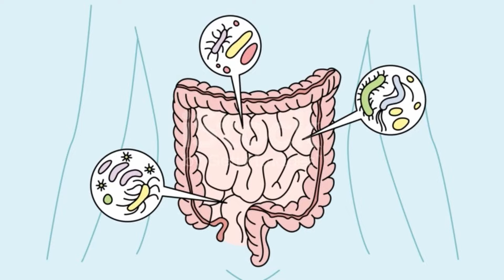BANDY PLUS TABLET |Albendazole and ivermectin tablets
Bandy-Plus tablet is used to treat intestinal worm/parasite infections. It suppresses the growth of worm/parasite causing Filariasis, a disease characterised by abnormal enlargement of different body parts, especially legs.
When should I take Bandy plus?
What happens after eating Bandy plus?
What are the side effects of Bandy?
albendazole and ivermectin tablets uses albendazole and ivermectin tablets uses in hindi albendazole and ivermectin
 albendazole & ivermectin tablets
albendazole & ivermectin tablets bandy plus albendazole & ivermectin
albendazole & ivermectin chewable tablets
bandy plus table
Ivermectin And Albendazole Tablet
Albendazole Tablet
Bandy Tablet
Bandy Plus Tablet
Bandy Plus Tablet Uses
Bandy Plus Tablet Uses In Hindi
Bandy Plus Tablet Ingredients
Bandy Plus Tablet Dose
 Bandy Plus Tablet Benefits
Bandy Plus Tablet Price
Parasitic Worm Infections
pet me kide hone ke lakshan
pet me keede ka ilaj
pet me कीड़े
Albendazol tablet
 Albendazole 400 mg tablet
Zentel tablet
Bandy plus syrup
bandy plus
bandy plus tablets uses in hindi
bandy plus 12 tablet
ivoral forte
ivoral forte uses in hindi
ivoral forte tablet in hindi
bandy plus syrup dose for child in hindi
bandy plus tablet dosage for adults
bandy plus syrup uses in hindi
bandy plus in hindi
bandy tablet uses in hindi
बैंडी प्लस सिरप खुराक
बैंडी प्लस 10 ml
बैंडी प्लस का क्या काम है?
मुझे बंदी प्लस सिरप कब लेना चाहिए?
बंडी प्लस 12 का उपयोग किस लिए किया जाता है?
मुझे बैंडी टैबलेट कब लेनी चाहिए?
Albendazole and ivermectin tablets | Bandy plus tablet | albendazole & ivermectin tablets
This tablet’s composition is albendazole and ivermectin. Albendazole and ivermectin tablets is used to treat parasite and worm infection which is discussed in this video.
albendazole and ivermectin tablets brand name
1. Bandy plus tablet
2. Ivoral forte tablet
3. Noworm plus tablet
4. Iverbend tablet
This video contains information about Albendazole and ivermectin tablets | Bandy plus tablet | albendazole & ivermectin tablets including
1. What is albendazole and ivermectin?
2. Albendazole and ivermectin tablets strength
3. Albendazole and ivermectin tablets brand names
4. Albendazole and ivermectin tablets uses | bandy plus tablets uses
5. Albendazole and ivermectin tablets side effects